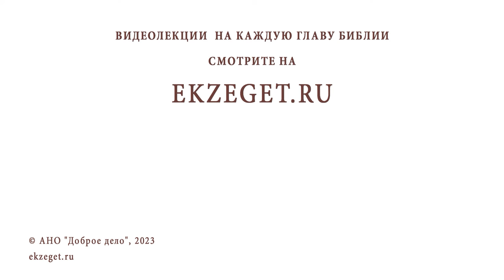Беседы о Псалтири #6. ПРОРОЧЕСТВА О ХРИСТЕ. ПСАЛОМ 8. Священник Константин Корепанов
Команда Экзегет.

Библейский портал Экзегет вместе со священником Константином Корепановым предлагает цикл бесед о Псалтири. Беседа #6: Пророчество о Христе. Псалом 8.

🔸  Воззвание к Богу с любовью и благодарностью
🔸  Пророчество о входе Иисуса Христа в Иерусалим
🔸  "Из уст младенцев и ссущих совершил еси хвалу"
🔸  Способность младенцев чувствовать величие Божие
🔸  Похвала Господа из уст детей
🔸  Красота мироздания. Естественное познание Бога Творца
🔸  Промысел Божий – забота Творца о человеке
🔸  Человек несёт образ и подобие Божие
🔸  Достоинство и власть над всей природой